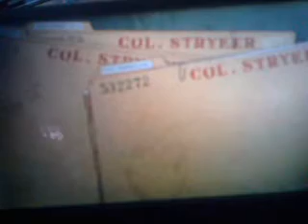Zagrajmy w X-Men Origins Wolverine [Odcinek 4]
CZYTAJ OPIS